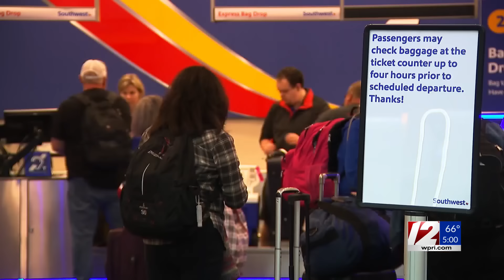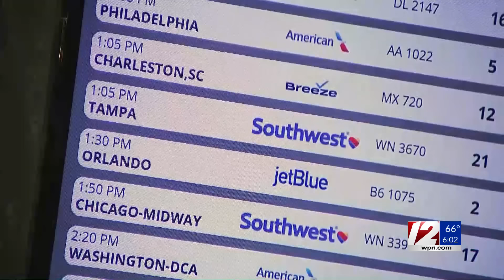Hurricane Milton strengthens to Category 5; Florida orders evacuations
Milton strengthened rapidly Monday into a Category 5 hurricane on a path toward Florida, threatening the densely populated Tampa area with a potential direct hit and menacing the same stretch of coastline that was battered by Hurricane Helene less than two weeks ago.